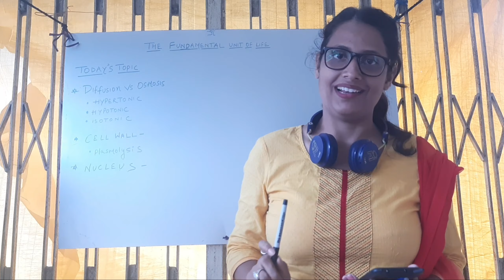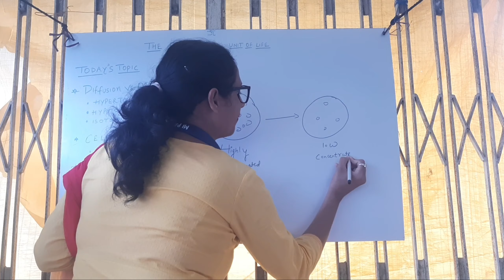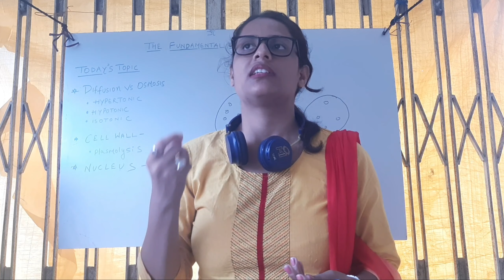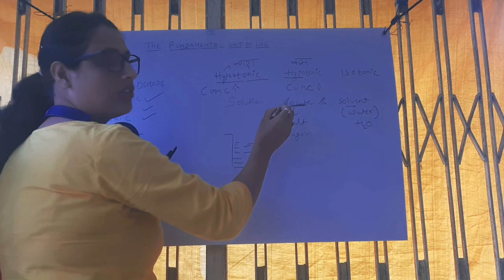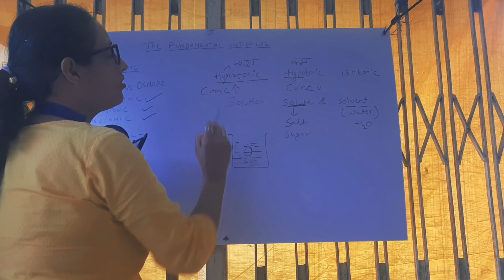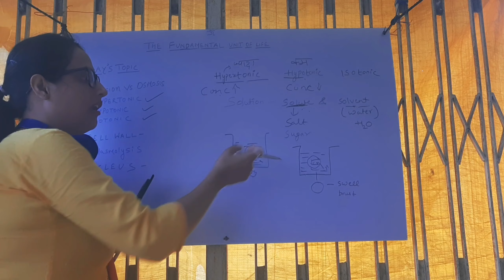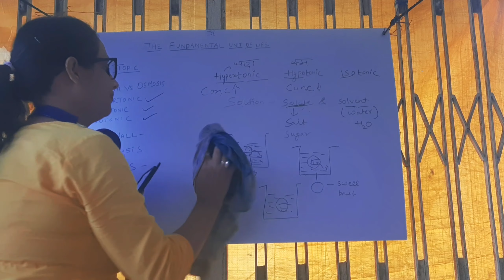FUNDAMENTAL UNIT OF LIFE | DIFFUSION AND OSMOSIS | BIOLOGY | CLASS-09